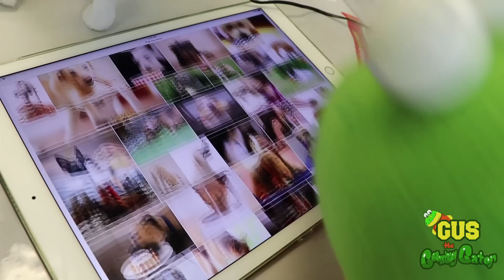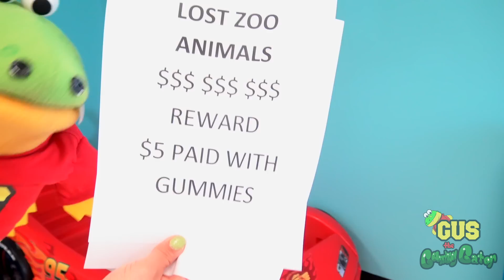Gus the Gummy Gator Takes Care of Pets Pretend Play Toys Compilation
Gus the Gummy Gator Takes Care of Pets Pretend Play Toys for Kids Compilation with Dogs and Hamster! Check out animals at the zoo with inflatable toys!